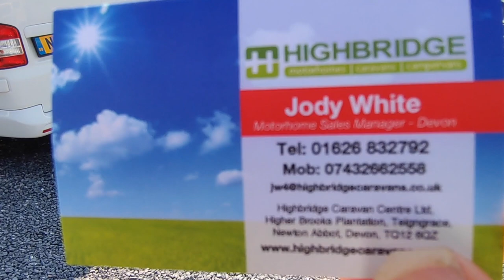Highbridge Devon September Vlog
Take a look around our Devon site!

This contains Highbridge Caravans updates, including stock updates and the latest news on the Motorhome industry.